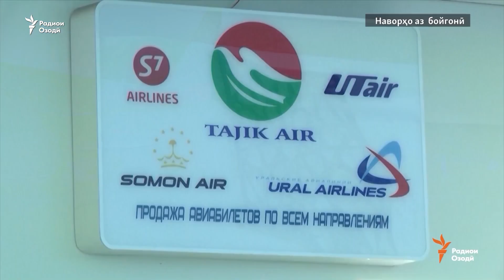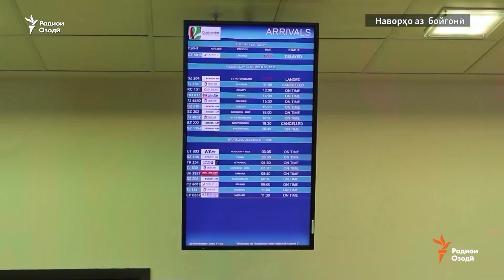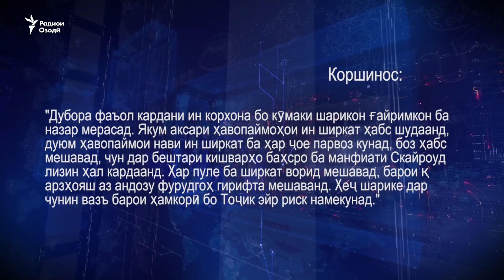Ширкати "Тоҷик Эйр" умед дорад, ки дубора фаъол мешавад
Масъулини ширкати давлатии “Тоҷик Эйр” , аз қарори Додгоҳи олии иқтисодии Тоҷикистон, розӣ нестанд ва мегуянд, барои дифоъ аз ҳаққи худ талош мекунанд. Додгоҳ қарори додгоҳҳои дигарро дар бораи ин, ки "Тоҷик Эйр" бояд ба ширкати литвонӣ 20 миллион доллар бипардозад, қонунӣ хонд.